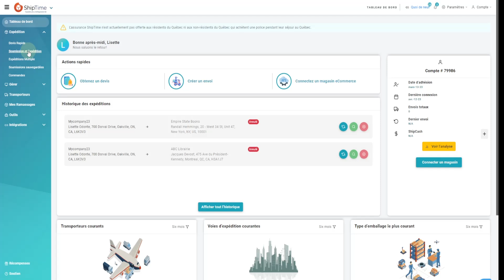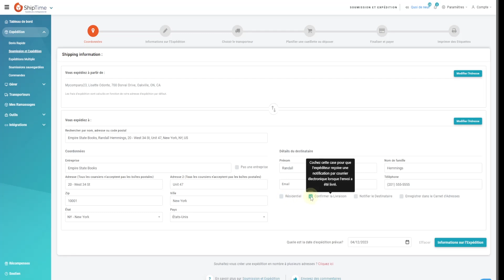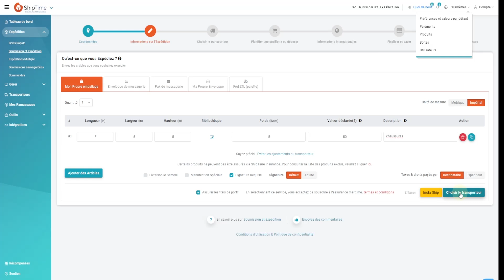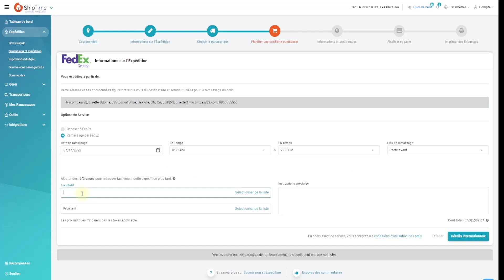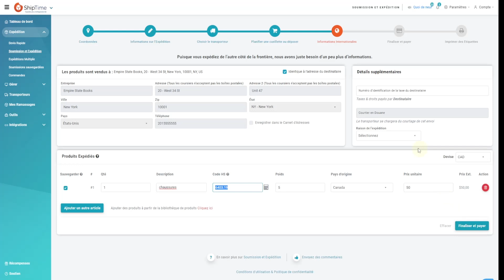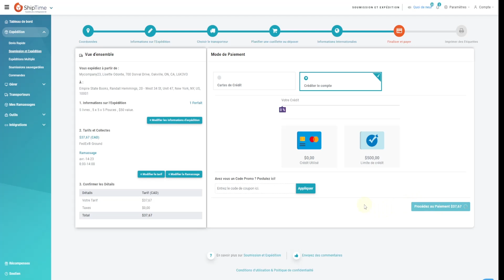Comment: Créer un envoi international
Vous pouvez vous connecter ou créer un compte ShipTime sur ce lien

Bienvenue à ShipTime, où vous économisez du temps et de l'argent chaque fois que vous expédiez avec les meilleurs transporteurs internationaux.

Aujourd'hui, nous allons vous montrer les étapes à suivre pour créer un envoi international.

ShipTime simplifie ce processus en vous guidant à chaque étape et en vous aidant à générer tous les documents douaniers requis.

Si vous avez des questions, vous pouvez toujours contacter notre équipe de Support Héroïque bilingue en cliquant sur Soutien, ou sur le chat en direct.